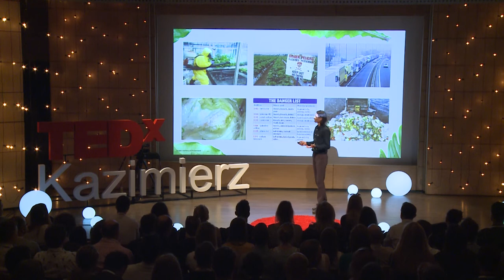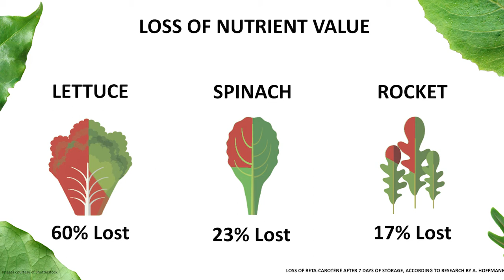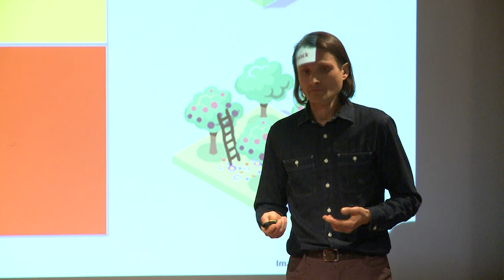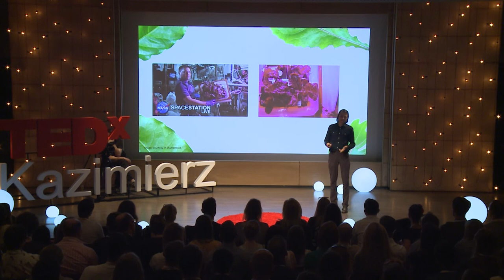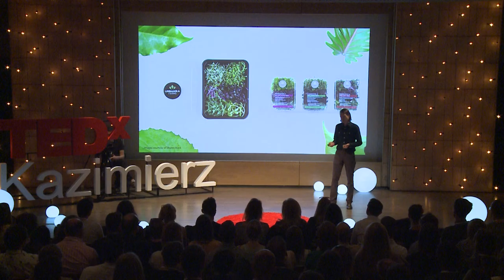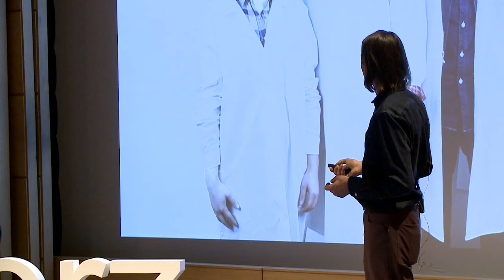How and why vertical farming should be part of our food supply | Maxim Telish | TEDxKazimierz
Maxim Telish explains why he believes that vertical farming has a role to play in the world's food supply. He describes the steps he and his team at Urbanika Farms have already taken, and his vision for the future development of their vertical farming business. Maxim Telish is the co-founder of URBANIKA Farms, a graduate of the University of North Texas, and founder of several other start-ups. He and his team are focused on vertical farming in Krakow, Poland.

Maxim Telish is the co-founder of URBANIKA Farms, a graduate of the University of North Texas, and founder of several other start-ups. He and his team are focused on vertical farming in Krakow, Poland. This talk was given at a TEDx event using the TED conference format but independently organized by a local community.